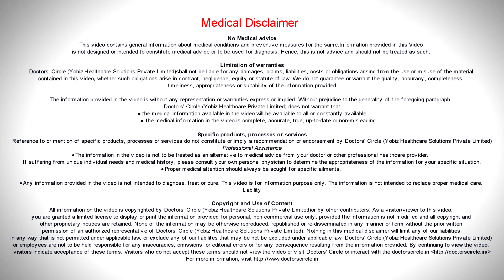HOW EFFECTIVE IS LASER HAIR REMOVAL FOR INGROWN HAIRS? | DR RASYA DIXIT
When  we want  to treat ingrown hairs with the first  thing that  we have  to think about  is  that  why  did  we get the  ingrown hair in the first place?  The common thing is when thick hair is repeatedly waxed or shaved in an abnormal or reverse direct which can happen ether in men or in women. In men you either see them saving in the reveres e direction in the neck and the beard area or in women we commonly see it on the elbows, near the knees or on the lower legs.  The hair growth direction ranges  then it  is being cut or  shaved  or waxed  in the opposite direction and the hair shafts  starts  to change  direction  and these  hair shafts  is how buried  under the  skin. This irritates the skin and causes an itchy sensation  and makes  us pick at it  and once  it is picked, it causes pigmentary  changes in the skin. So once you have ingrown hairs, most of our  patients .  I tell my patients to stop shaving and waxing and use a trimmer instead so that the hair direction does not change. The next thing we tell is stop picking at this. But this is a very resistant treatment.  Not all of  us can do trimming everyday and it is not social acceptable to go with a  beard  or a stubble  because of  the nature  of  the work for in a patient  with multiple ingrown hairs  in the leg  might  starts getting permanent scars in the leg. So    the best treatment is to first stop the hairs growing by doing a laser hair reduction. What is a laser hair reduction?  What does it do? It  targets  the  toot of the hair, it  is  not targeting the  direction,  it is  targeting the melanin or the  colour that is there in the roots of the  hair and  it destroys the hair so that the hair does  not grow back or the hair grows  back  grows much much more thinner,  becomes socially acceptable. This is very safe treatment. It is a painless treatment which is definitely effective. More than 90 to 95% of the hairs can be removed with this treatment.  So if you have not thought of this idea already please consider laser hair reduction as one of the treatment for ingrown hairs.

Appointment booking number:
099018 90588